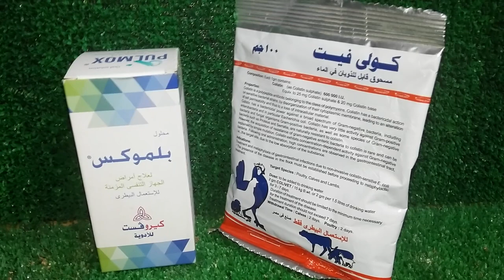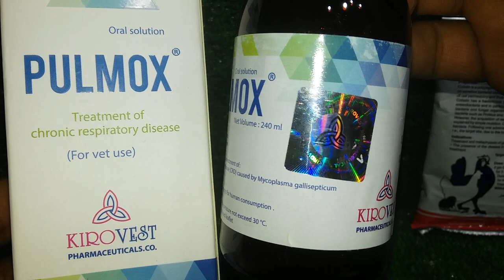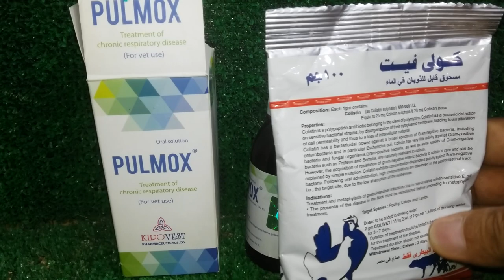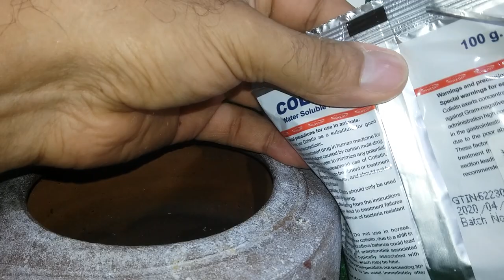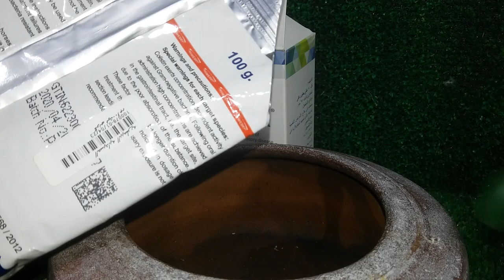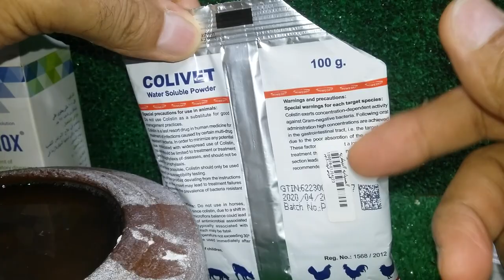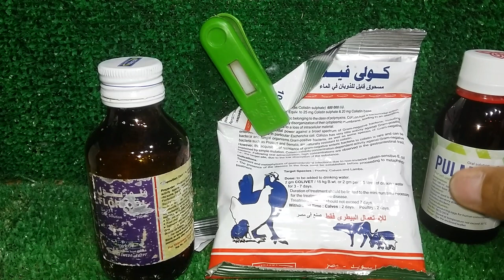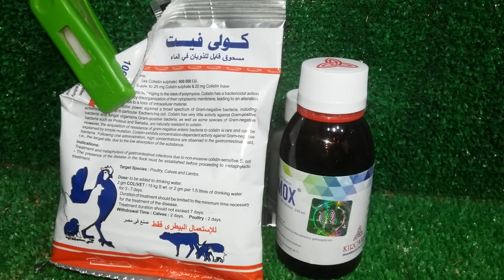حمامه علاج التنفسى والسلمونيلا للحمام